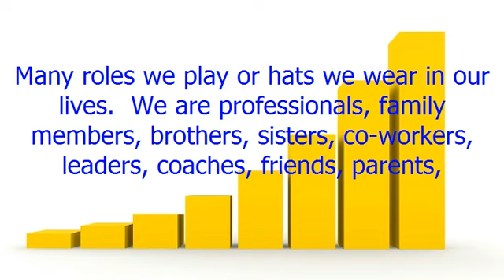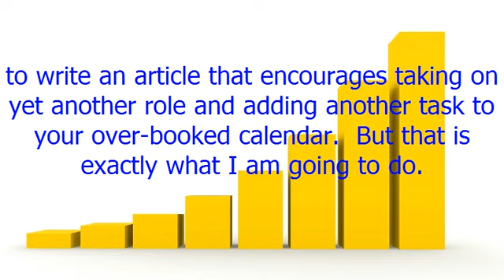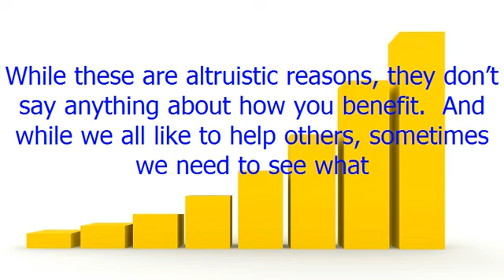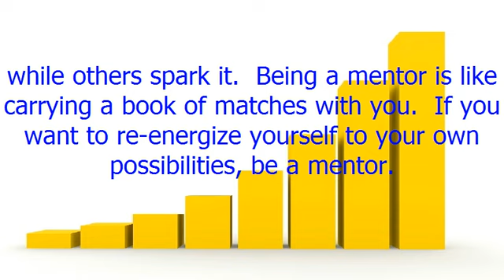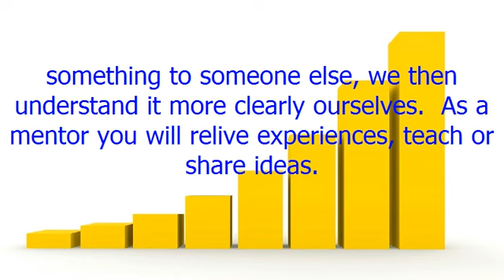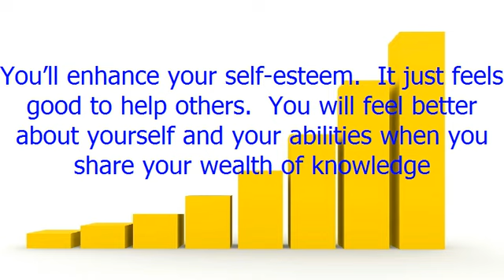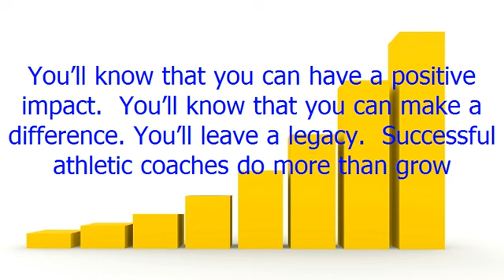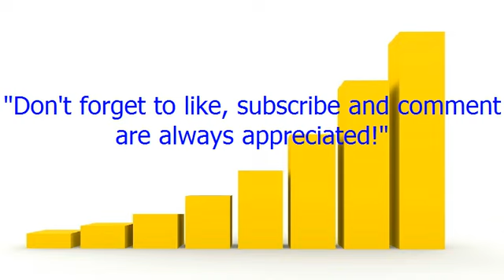Nine Reasons Why Mentoring Matters to You